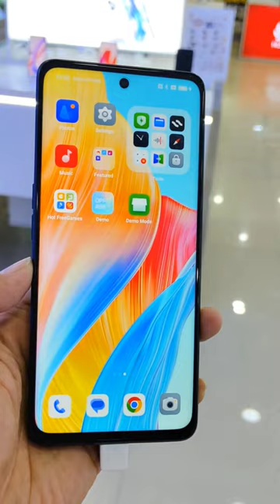NEW OPPO A98 5G WITH MICROSCOPE LENS